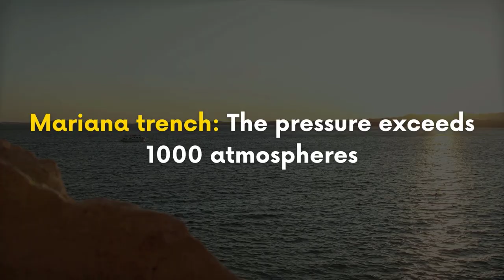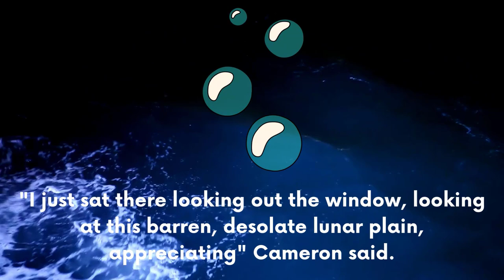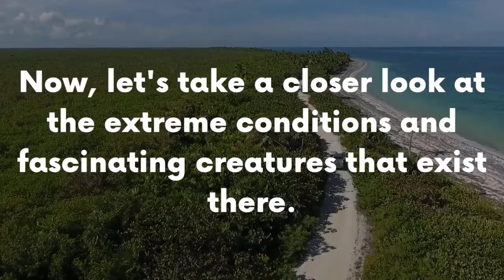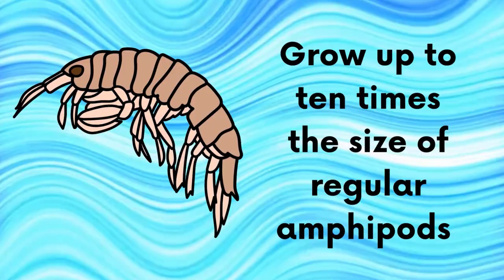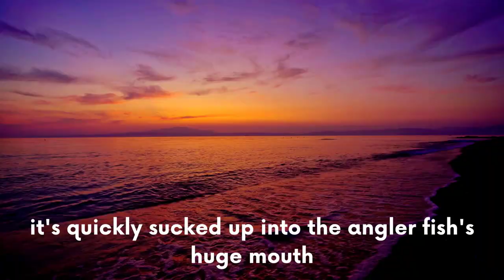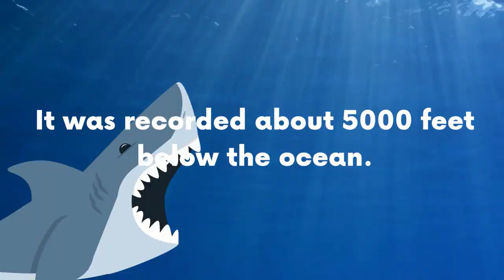The Shocking Truth About The Ocean's Deepest Areas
Have you ever wondered what lies at the ocean's deepest and darkest point? It's a place where the sun has never shone, and home to some of the most terrifying creatures you could ever imagine.

In today's video, we look at The Shocking Truth About The Ocean's Deepest Areas...Keep watching to see the shocking truth about what's really in the ocean, the deepest parts of the ocean, and why the deepest parts of the ocean remain a mystery! Find out some of what is discovered in the deepest places of the ocean? What's the deepest hole and what is found in the deep ocean. The creepy creatures from the ocean, mysterious discoveries in the deep ocean, and deep ocean creatures! Keep an eye out for the most creepy creature from the ocean.

Unexplained Mysteries, Future Unity, and Secret Origins.

Inspired by Why the Deep Sea Frightens Us

Inspired by Why the Deepest Parts of the Ocean Remain a Mystery | Unveiled

Inspired by The Ocean can be terrifying!

Inspired by OCEAN BREED MONSTER

Inspired by "The Megalodon: Uncovering the Terrifying Truth of the Ocean's Most Feared Predator"

Also check out - just one of your other videos on your channel

On Mystifying Mysteries, we will go through crime, technology, mystery radio and dead space.

Chapter Names:
1. Descending into the Depths: Exploring Mariana Trench
2. The Trieste and DEEPSEA CHALLENGER: Marvels of Engineering
3. James Cameron's Dive: A Record-Breaking Feat
4. Uncovering the Mystery: Discovering Unfamiliar Creatures
5. Extreme Conditions of the Mariana Trench: A Complete Darkness
6. Surviving in the Deep Sea: Creatures of the Trench
7. The Future of Mariana Trench Exploration